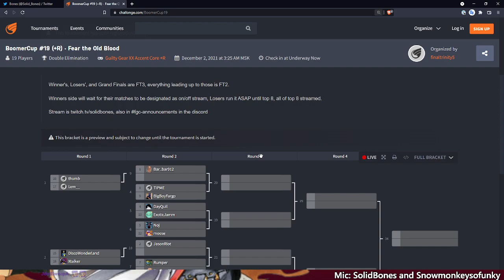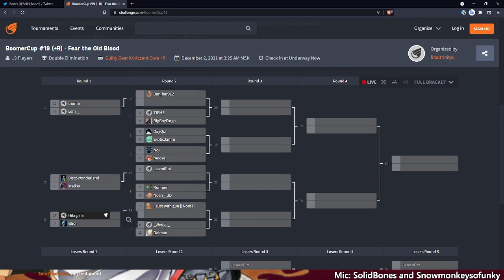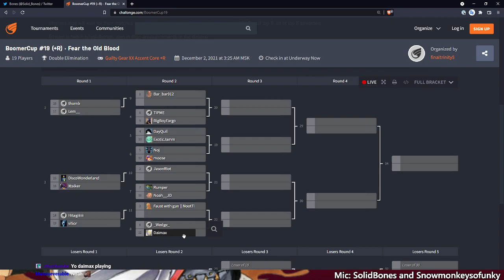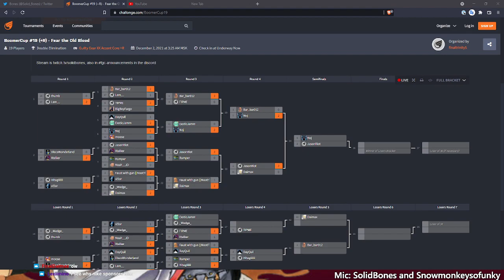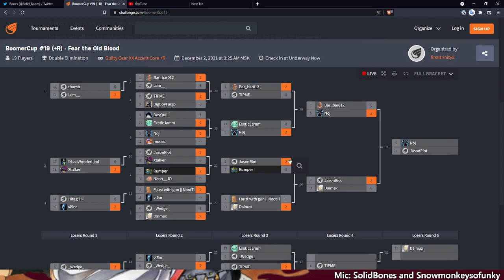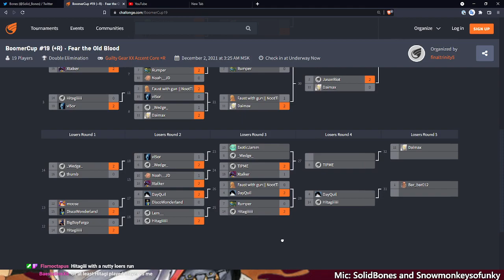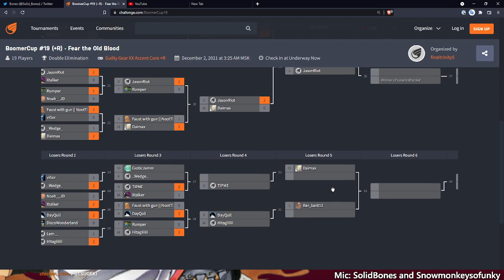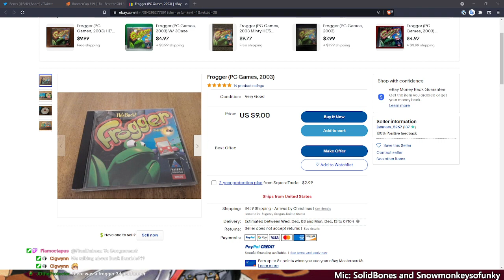Boomercup 19! +R Tournament for Sajam's Discord! (Ft. JasonRiot, Noj, Barbar)